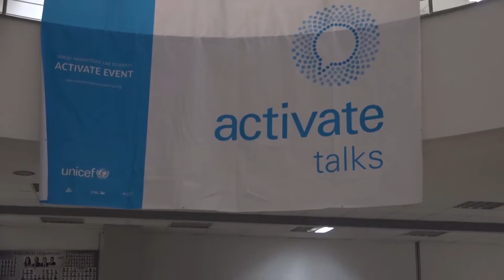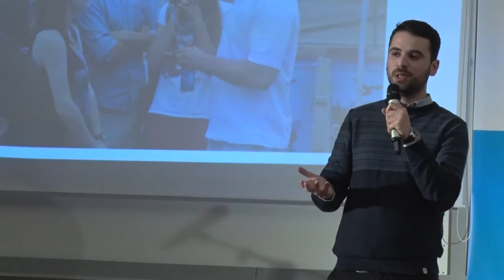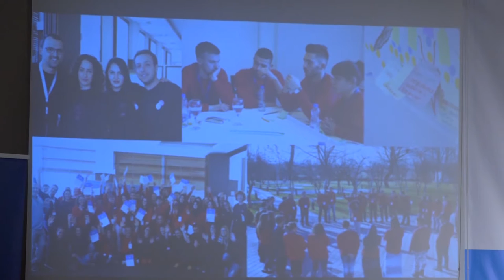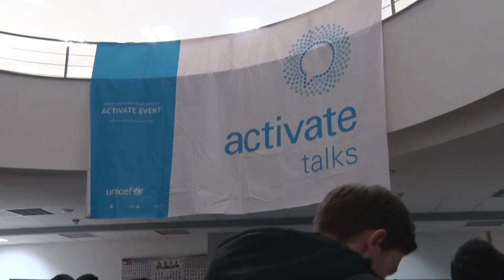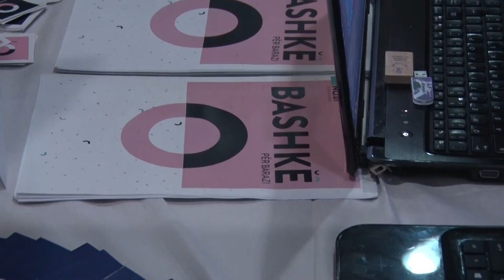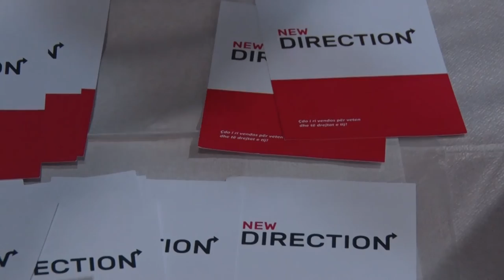UNICEF Activate Talks 2017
On January 11, 2017, UNICEF Innovations Lab Kosovo held its annual Activate Talks event, promoting the innovative technologies and initiatives developed by the Lab and highlighting the work of young social innovators involved in the Lab’s programme.

Globally, Activate Talks bring together youth, innovators, experts and thought-leaders to showcase the latest solutions and to rethink and rework how we can deliver results for the most vulnerable and marginalized children.